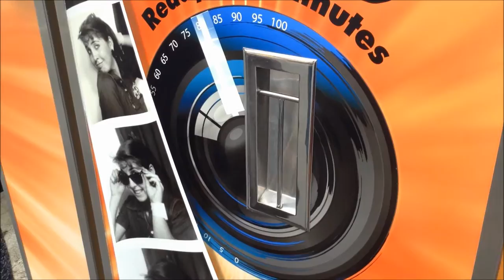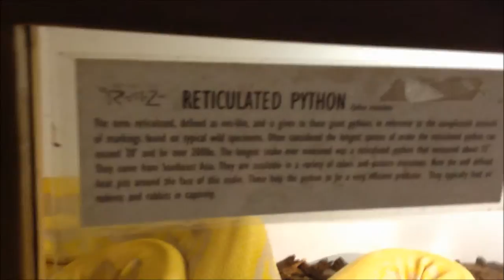VLOG #167 COMMON KINGS CONCERT + FIRST TIME @ OC FAIR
My roommate Sheremiah bought us tickets to see Common Kings at the OC Fair! (':

THANK YOU MIAH! WE LOVE AND APPRECIATE YOU!